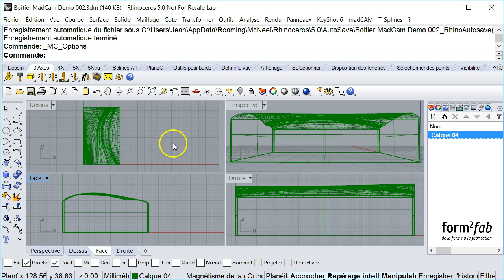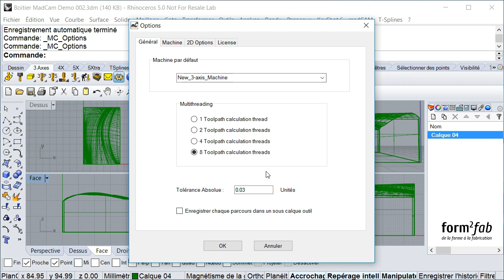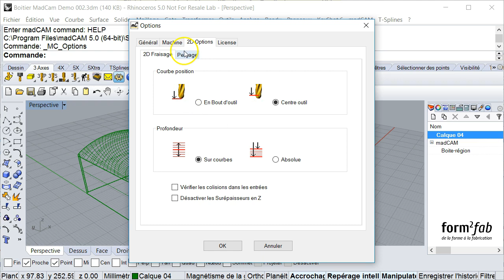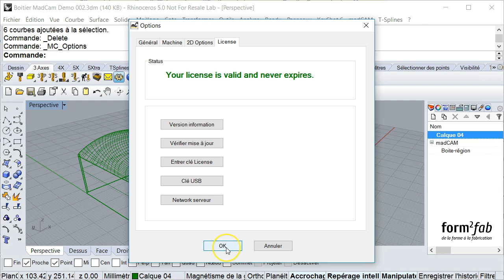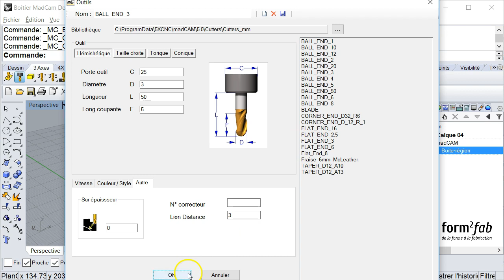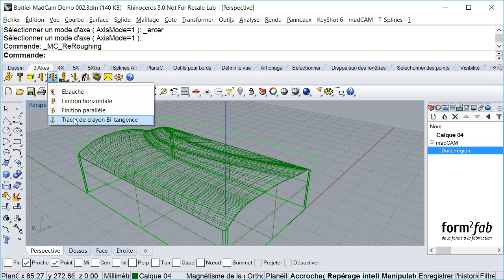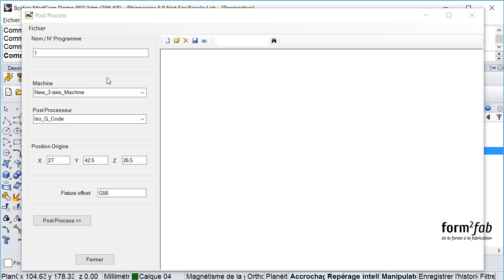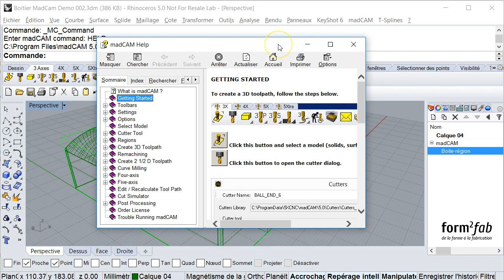#1: Découvrir MadCam usinage 3 axes pour Rhino 3d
Madcam est un module intégré à Rhino 3d qui permet de générer des parcours d’outils pour fraiseuses 3 axes à partir de courbes ou surfaces ou de maillage créés ou importés dans rhino.
Les fonctionnalités sont mises à disposition à travers le menu “Madcam”ou à travers l’onglet Madcam 3 Axes.